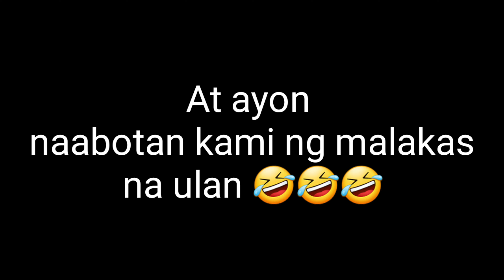My new Ryzen helmet /gopro hero 4+ arjieMOTOVLOG